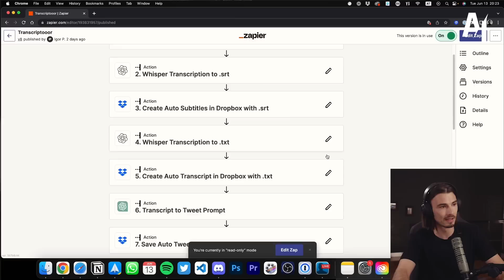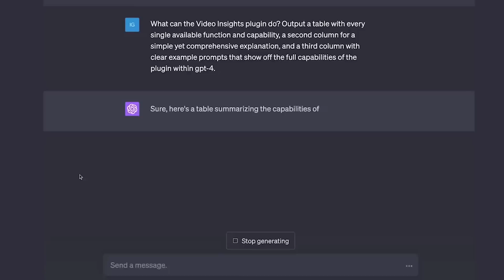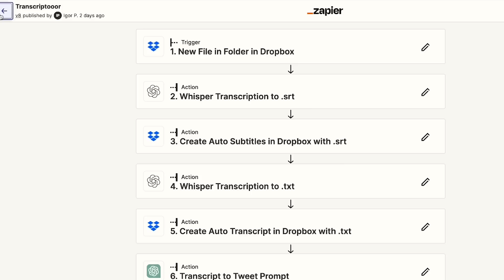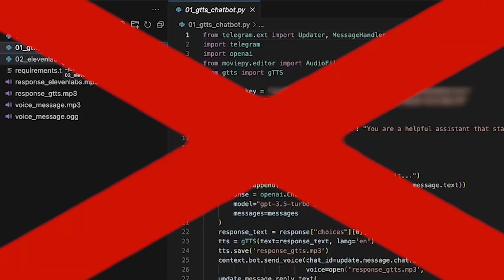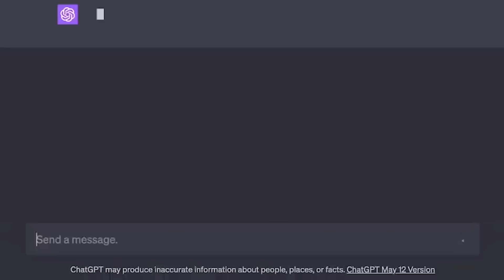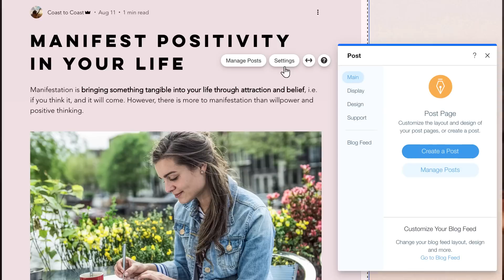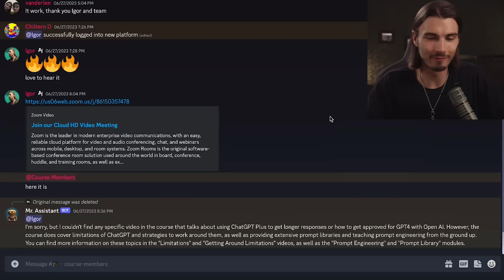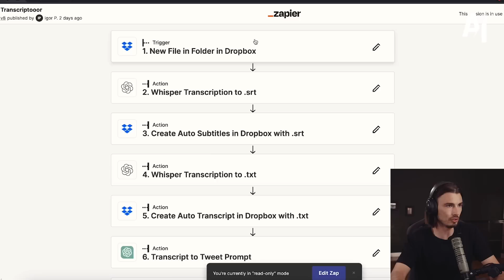ChatGPT Automation: Why It's Harder Than You Think